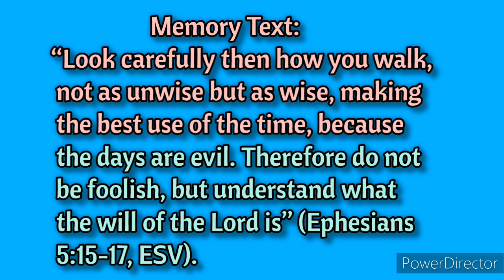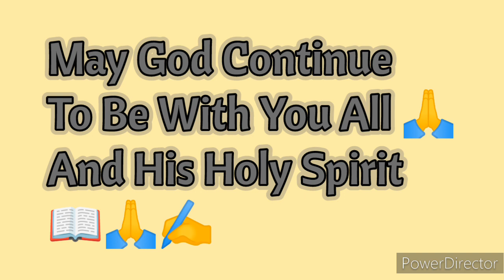lesson 9 Living Wisely Sabbath school lesson with Samson KWIZERA